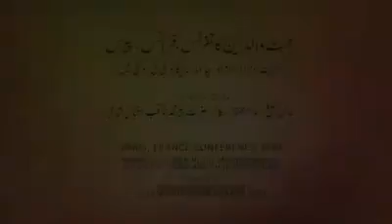Pir Saqib Shaami Waqiyaa- Walidain Ka Amal Aur Namaz Ka hukum.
(4) pir saqib shaami waqiya wiladat se lekar chaar saal tak bachhe ki tarbiyat kesi honi chahiye.link is

(5) pir saqib shaami waqiya bache ki tarbiyat ka aghaaz kab hota he. link is

(6) pir saqib shaami waqiya huzoor (S.A.W) se mohbbat-e-agaaz kese kiya jaata hai. link is

(7) pir saqib shaami waqiya Tarbiyat e aulad by islamic video.

(9) pir saqib shaami aulad ka waqt dena aur uska asar must watch link is

(10) pir saqib shaami maa baap apne bacho se kabhi jhuth na boley link is

Raising Children in the Modern World.
In the light of Islam and Child Psychology.

Join Hazrat Pir Saqib Shaami in Paris as They delve into and answer one of the most asked questions of the modern era. This lecture tackles issues related to parenting based on Islam and Child Psychology.
This Channel is purpose of get knowledge About islam and
you know what is islam and About Sahaba Ahlaybait
madni world channel is contain best latest and new

This chanel Uploded video About Prophet Muhammad And Ahlay bayt ana what is islam ? About islam and know the About Makhdoom Ashraf khwaja moinuddin hasan sanjari and Gose Aazam Abdul kadir jilani and more About silsilay Ashrafiya chistiya Qadriya And About shaikh ul islam Mani miya Gazi e Millat hashmi Miya And Hasan Askari miya and noorani miya etc All sunni khanwada And imame husen
Gazie Millat speech About Ilme gaib on Aaka mohammad sallallaho Alaihe wasallam